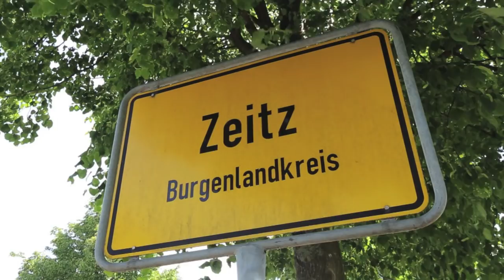1050-jahr-Feier in Zeitz: Das erwartet Zeitzer und Besucher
Zeitz feiert jetzt mit einer Festwoche ihr 1050-jähriges Bestehen. Und sie präsentiert sich vielerorts von ihrer schönsten Seite.